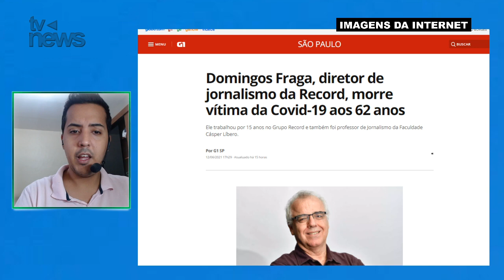LUT0 na Record: Apresentadora CHORA ao dar notícia mais triste do dia; 'PERDEMOS HOJE'